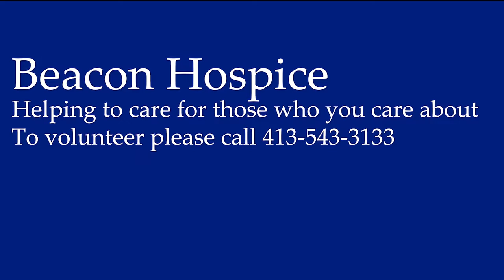Beacon Hospice Springfield Volunteer PSA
Beacon Hospice is seeking Volunteers to help care for patients.

From reading at a patient’s bedside, knitting lap blankets, to running errands, providing pet therapy or helping with administrative duties - there's a wide range of possibilities to help at Beacon Hospice in Springfield.